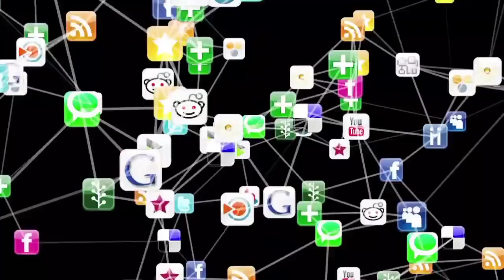आज 24 अक्टूबर 2021 UP Election 2022 News Yogi Adityanath, Akhilesh Yadav | Mayawati UP Opinion Poll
↓↓↓↓↓↓↓↓↓↓ Today News  ↓↓↓↓↓↓↓↓↓↓↓

1.कांग्रेस की प्रतिज्ञा यात्रा पर बीजेपी का पलटवार, स्वतंत्र देव बोले- जनता इस बार शून्य पर लाने की ले चुकी है संकल्प
2.UP उम्मीदवारों की पहली लिस्ट तैयार, लेकिन जारी करने से क्यों हिचकिचा रही कांग्रेस
3.यूपी में कांग्रेस महासच‍िव प्रियंका का एक और दांव, खेत में महिला किसानों संग खाई चटनी और रोटी
4.सीएम योगी आदित्यनाथ का निर्देश- जमाखोरों व मिलावटखोरों के खिलाफ कार्रवाई करें, नियंत्रण में आएगी महंगाई
5.ओवैसी व चंद्रशेखर से सुभासपा ने किया किनारा, समाजवादी पार्टी से गठबंधन के बाद बदले सुर
6.गोरखपुर को आज मिलेगी मल्टीलेवल पार्किंग की सौगात, सीएम करेंगे लोकार्पण
7.कांग्रेस के नेता इमरान मसूद का समाजवादी पार्टी में जाने से इन्कार, बोले-भाजपा को टक्कर देने वाली सबसे बड़ी पार्टी सपा
8.मुख्‍यमंत्री योगी आद‍ित्‍यनाथ की बड़ी घोषणा, प्रदेश के सभी विद्यार्थियों को देंगे टैबलेट और स्मार्ट फोन
9.अखिलेश यादव ने फिर दिया मायावती को झटका, बसपा के दो पूर्व प्रत्याशी सपा में शामिल
10.उत्तर प्रदेश विधानसभा चुनाव जैसे-जैसे नजदीक आ रहा है सभी राजनीतिक दल अपने-अपने दावे पेश कर रहे हैं

UP Election 2022 | Asaduddin Owaisi | CM Yogi | Akhilesh Yadav | Mayawati | भाजपा, सपा, बसपा News
up election akhilesh yadav
up election bjp
up election breaking news
up election current news

Hey!